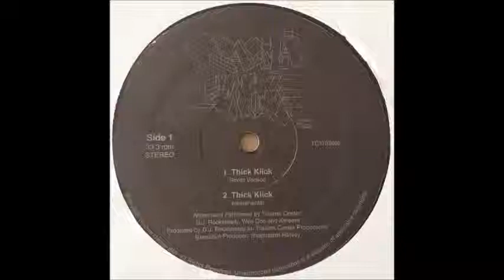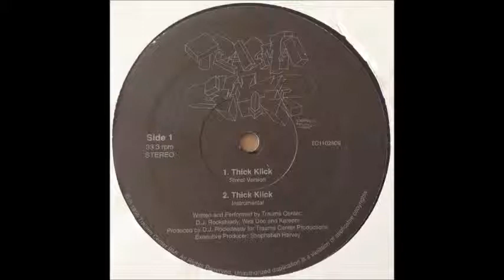Trauma Center - Thick Klick (1995) ~ Full Snippet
A1 - 0:00
A2 - 2:50
B1 - 5:41
B2 - 8:32